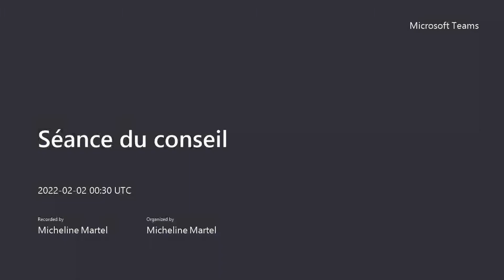Vidéoconférence séance ordinaire du 1er février 2022